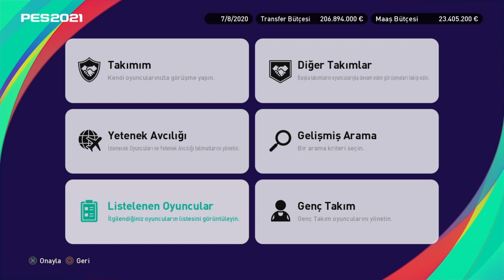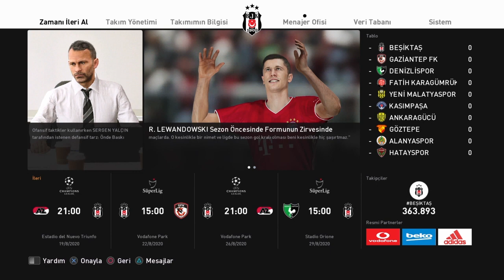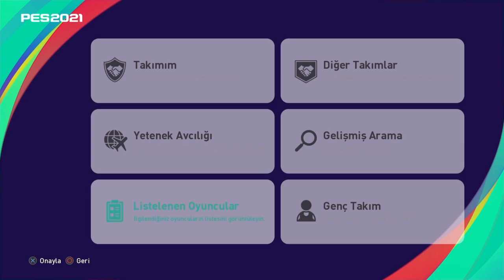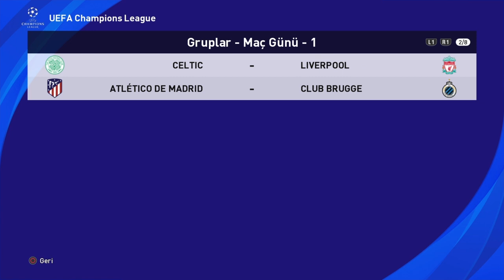SALİH UÇAN | BEŞİKTAŞ PES 2021 GELECEĞE DÖNÜŞ KARİYERİ #2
Merhaba gençler ben Özkan , bugün BEŞİKTAŞ kariyerine kaldığımız yerden devam ediyoruz. Desteğiniz ve bana vereceğiniz önerileriniz benim çok değerli.